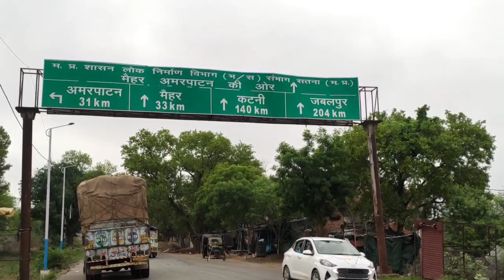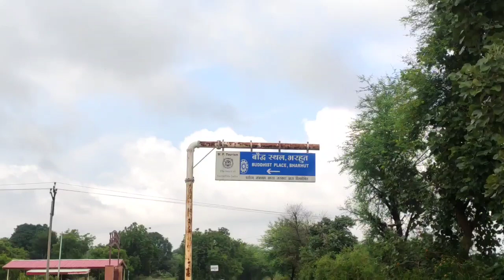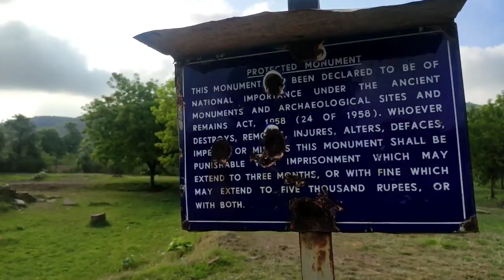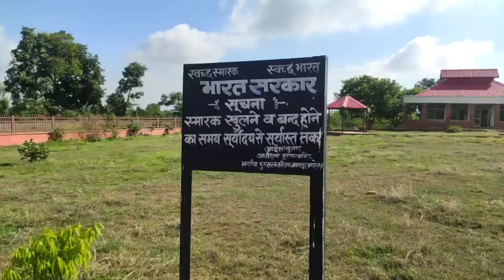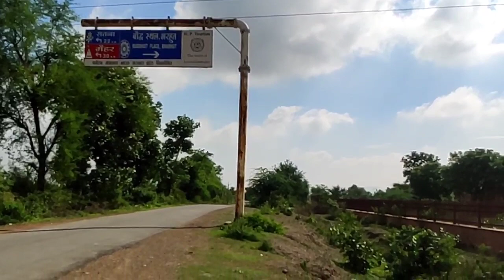Bharhut stupa/cycle ride/44km total ride with cycle 😎😎/ silent Riders 😎😎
Hello friends
Support me.